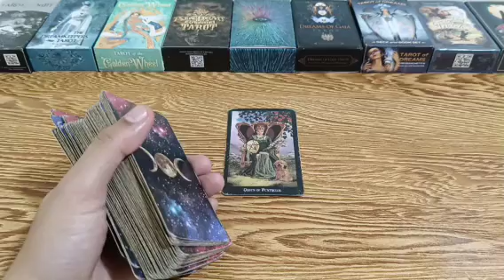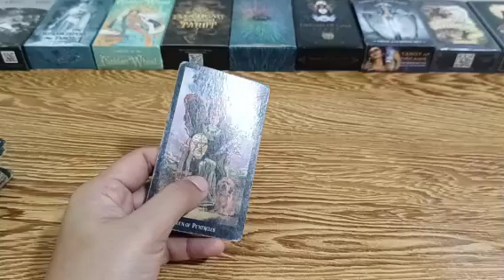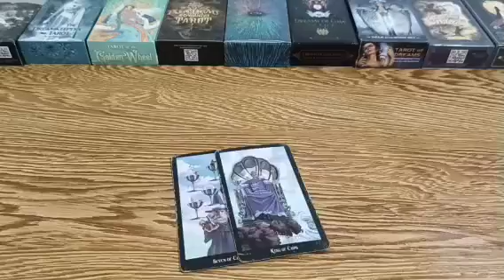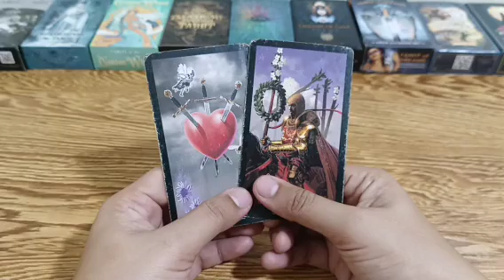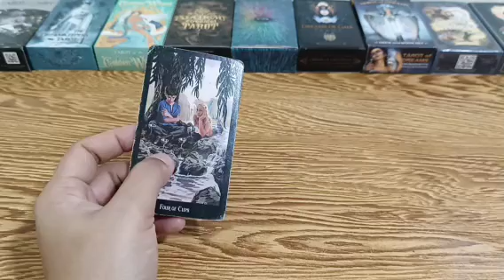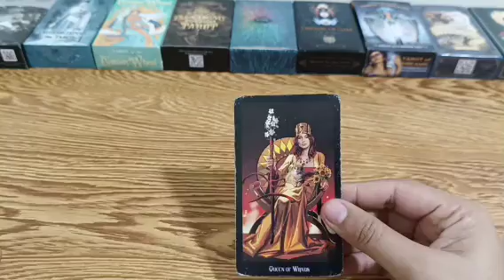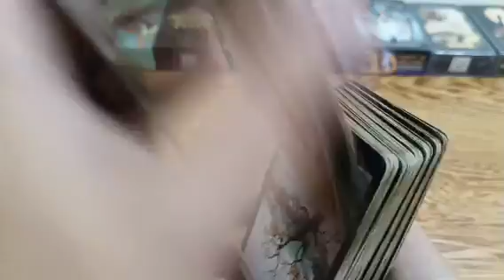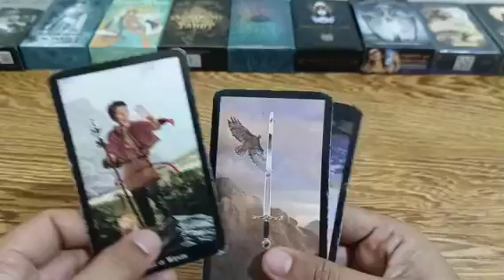madami kang pagpipilian na person soon at si ex mo nanlupaypay pagwala ka.